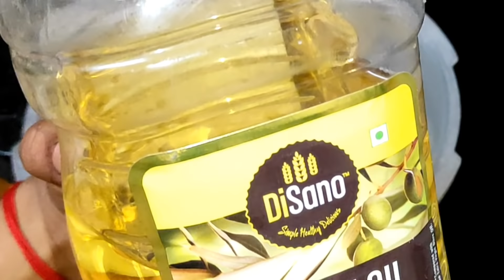అమావాస్య రోజు ఉప్పు తో తప్పకుండ చేయవలసిన పరిహారం || Salt Tips || busy Evening Routine || Telugu Mom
BHAKTI
Telugu Mom
Devotional
Pooja
Astrology
Salt astrology
Salt tips
Money
Breakfast
Lunch
Dinner
Tiffin
Vastu
Lakshmi Kataksham
Lakshmi devi
Salt tips vastu